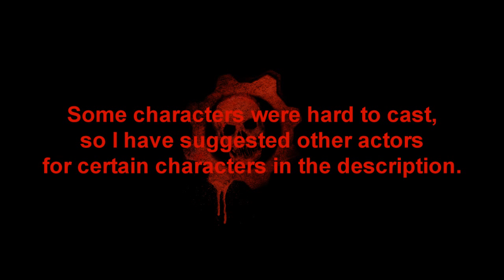Gears Of War Movie Cast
Auddy (Austin Davenport) - GT: Auddy07

This is my opinionated video on who should play who in the Gears Of War Movie.

Other Character Suggestions
Macus Fenix - I don't have another actor for this role, I just wanted to say that some people don't think Batista would be a good actor.  The WWE superstars however do have to do some acting in their career, so he should be just plain horrible.

Damon Baird - Maybe Ryan Reynolds.

Tai Kaliso - Perhaps Lobo Sebastian, but he is not all that tall and Tai is like 6'3".  Tai didn't have a lot of dialogue in the games and The Great Khali can't speak English that well, so I figured it would work out.
Other Character Suggestions

I used Sony Vegas 9.0 Pro to edit it and YouTube to upload it of course. =)

I am from Pauls Valley, Oklahoma.